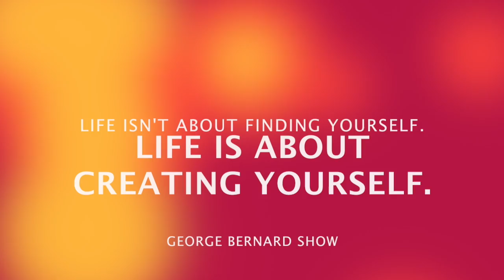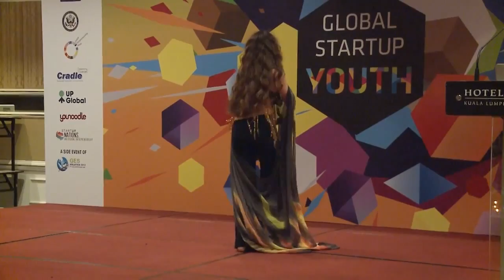Yuliia Matviienko - Life is about creating yourself!